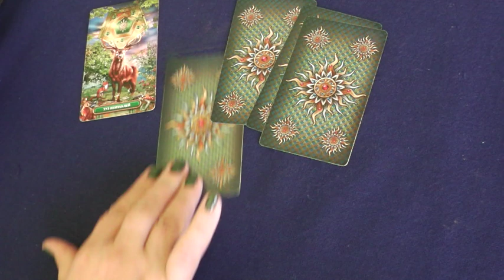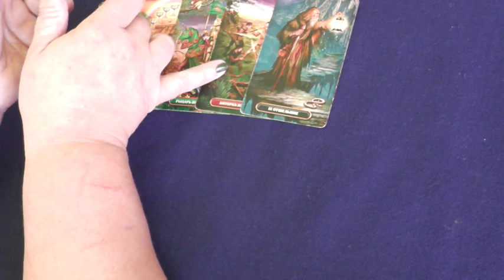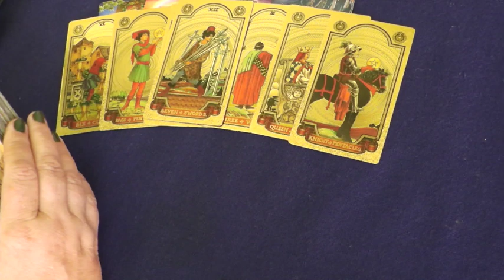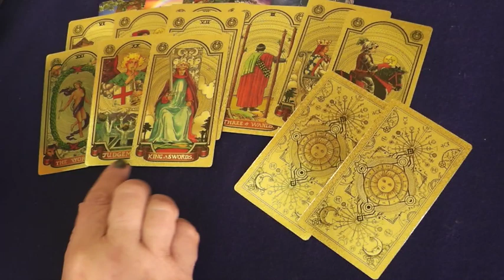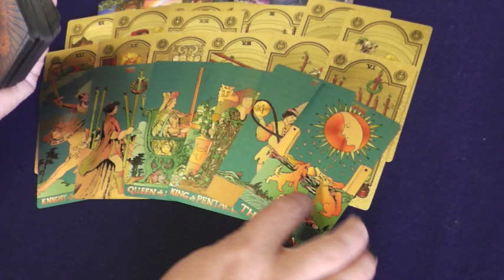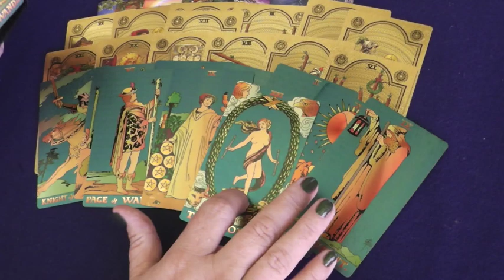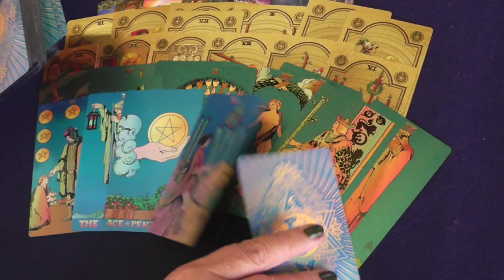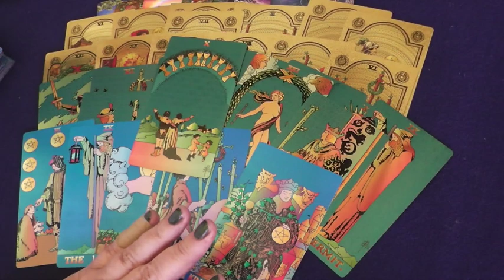Близнецы в сентябре